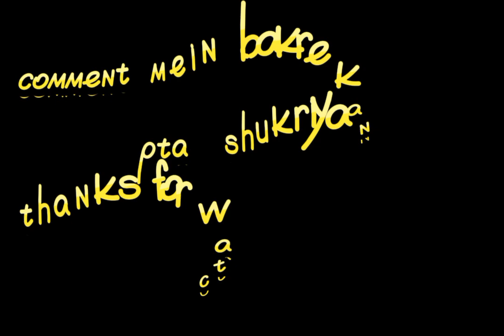ya 2 bakre🐐🐐 kis ka ha ? chozo ki maa na first 🥚 dya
Asslamualaikum friends!

I am here for you with all of my passion . My goal is to build

a community that love pets and want to see content

regarding pets.

dada pota volgs#
instagram Taha sajidsajid